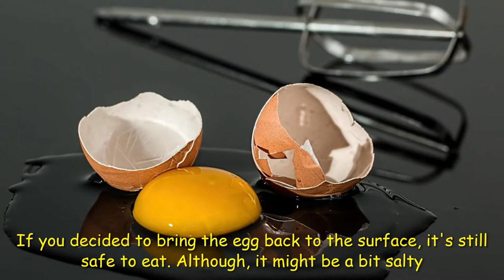What happens when you crack an egg underwater?